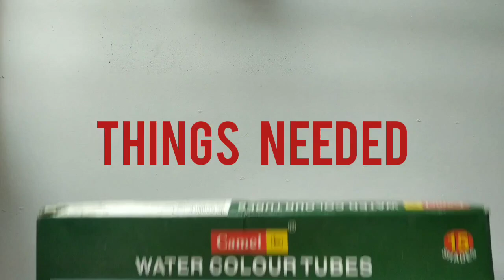simple Christmas greeting card | advithi sparks!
hey guuuuys, this is adivithi, this video is abt Christmas greeting card making,